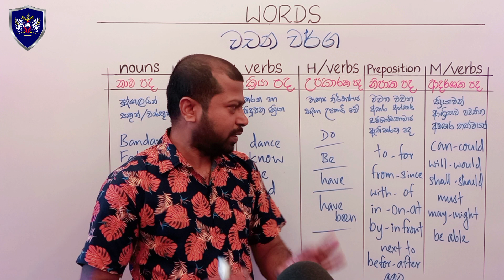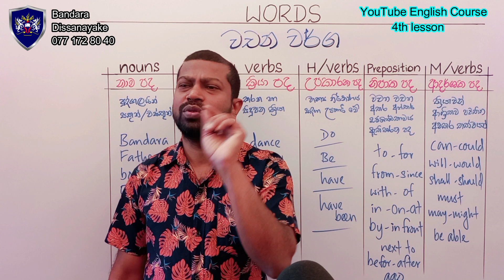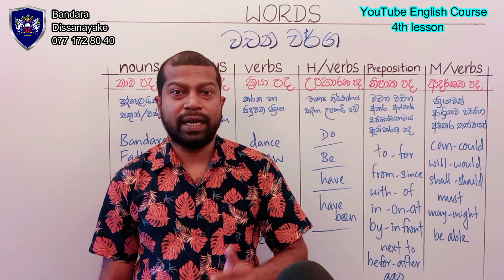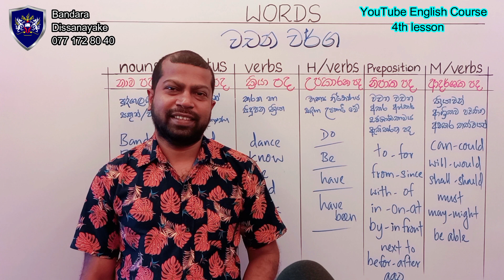Modal verbs | English Grammar in Sinhala | YouTube English Course for 100 days - 5th lesson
දින 100යේ
ඉංග්‍රීසි පාඨමාලාව..
සම්පූර්ණයෙන්ම නොමිලේ
YouTube හරහා..

YouTube English Course
First time in Sri Lanka
Contact by
Bandara Dissanayake
Principal
LONDON BRIDGE ENGLISH ACADEMY
MALABE